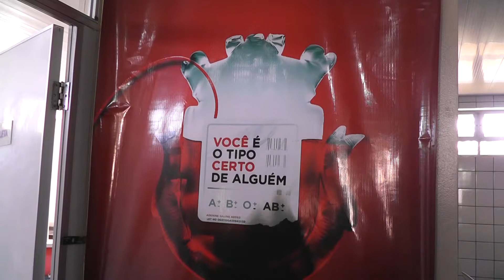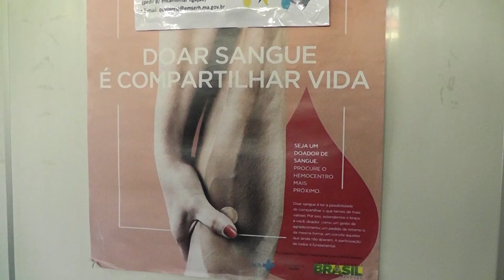TV Remanso - DOE SANGUE E SALVE VIDAS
Com a pandemia de covid-19 e a necessidade de isolamento social, as doações de sangue caíram drasticamente. O hemonúcleo de Santa Inês está com o estoque baixíssimo e corre o risco de não conseguir atender a demanda dos hospitais da região. Por isso, doe sangue e salve vidas!